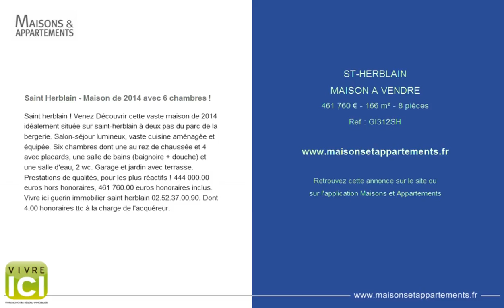ST-HERBLAIN - MAISON A VENDRE - 461 760 € - 166 m² - 8 pièces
Référence : GI312SH

Saint Herblain - Maison de 2014 avec 6 chambres !
Saint herblain ! Venez D&eacute;couvrir cette vaste maison de 2014 id&eacute;alement situ&eacute;e sur saint-herblain &agrave; deux pas du parc de la bergerie. Salon-s&eacute;jour lumineux, vaste cuisine am&eacute;nag&eacute;e et &eacute;quip&eacute;e. Six chambres dont une au rez de chauss&eacute;e et 4 avec placards, une salle de bains (baignoire + douche) et une salle d'eau, 2 wc. Garage et jardin avec terrasse. Prestations de qualit&eacute;s, pour les plus r&eacute;actifs ! 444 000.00 euros hors honoraires, 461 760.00 euros honoraires inclus. Vivre ici guerin immobilier saint herblain 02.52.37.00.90. Dont 4.00 % honoraires ttc &agrave; la charge de l'acqu&eacute;reur.

Cette annonce vous est proposée par l'agence VIVRE ICI SAINT HERBLAIN